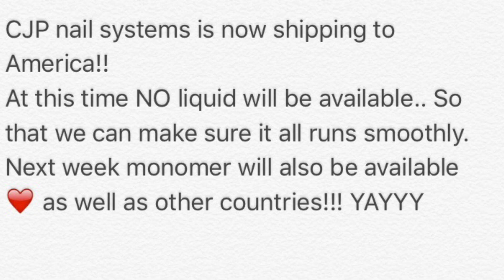CJP international Shipping!! | Acrylic Nails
So the doors are open for America!! 🇺🇸
Unfortunately NO liquid will go untill CJP can make sure it all runs smoothly but next week the monomer will be available too as well as other countries xxx
How exciting!